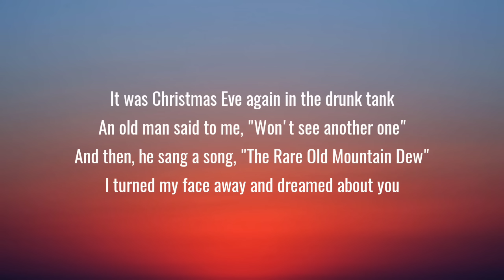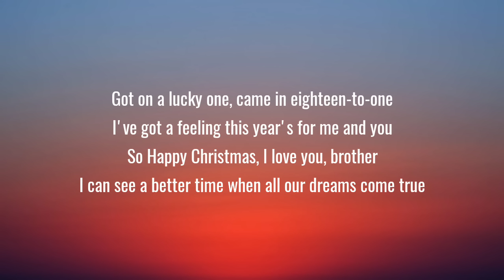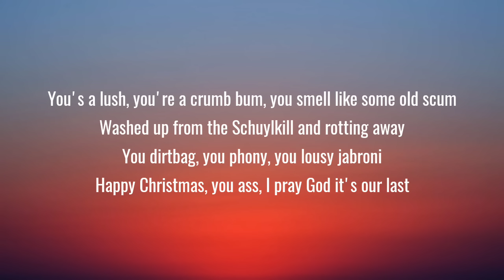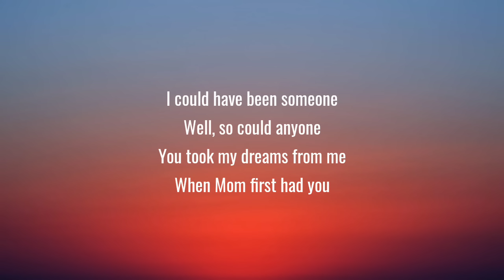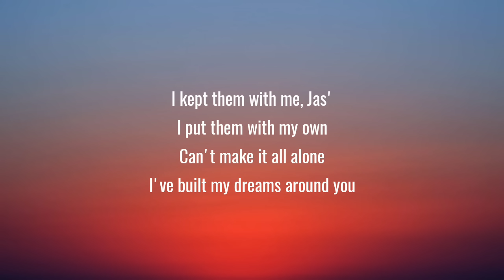The Philly Specials, Jason Kelce & Travis Kelce - Fairytale of Philadelphia (Lyrics)